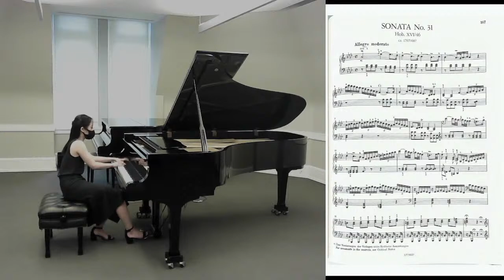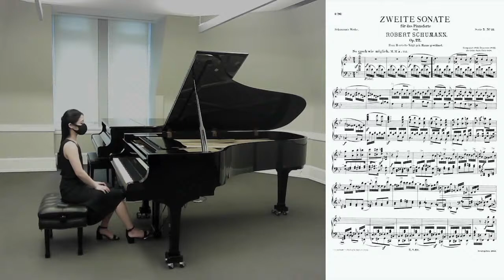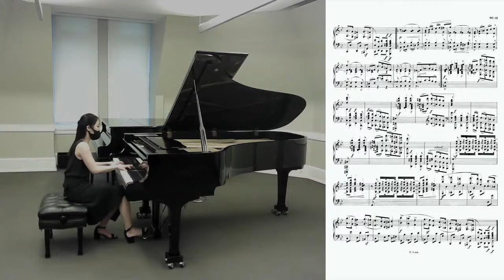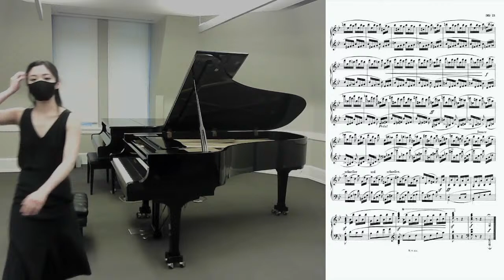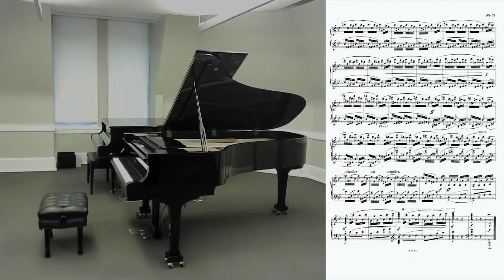Cecilia Chow | Piano Hour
PROGRAM

Joseph Haydn - Piano Sonata in A flat major, Hob XVI:46
I. Allegretto moderato
II. Adagio

Robert Schumann - Piano Sonata No. 2 in G minor, Op. 22
I. So rasch wie möglich
II. Andantino. Getragen
III. Scherzo: Sehr rasche und markiert
IV. Rondo: Presto

César Franck- Sonata in A Major for Violin and Piano, FWV 8
I. Allegretto ben moderato
II. Allegro
III. Recitativo - Fantasia
IV. Allegretto poco mosso

PROGRAM NOTES

Joseph Haydn
Piano Sonata in A flat major, Hob XVI:46

Composed in the late 1760s. The sonata is in the serene key of A flat major and carries a sense of peacefulness and gracefulness throughout. Even the Presto finale still contains much of that lyricism. As is usual, Haydn’s writing throughout is quite ornamental with numerous brilliant scales and arpeggios.

Robert Schumann
Piano Sonata No. 2 in G minor, Op. 22

According to its opus number, this particular sonata was the last of Schumann’s pieces in the Sonata genre. However, the work was written nearly at the same time as opus 11 and prior to opus 14. Among Schumann’s 3 sonatas, this one is most frequently performed because of its high virtuosic demands and its conciseness. It is a work of great sweep and passion, typically combining dramatic urgency with moments of rapt tenderness.

Clara Schumann claimed to be "endlessly looking forward to the second sonata". At Clara Schumann's request, the original finale, marked Presto passionato was replaced with a less difficult movement in 1838. Clara considered it “not too incomprehensible,” but said that she would “play it if necessary, but the masses, the public, and even the connoisseurs for whom one is really writing, don’t understand it.”

The opening theme, which is imitated several times in the bass, contains a descending scale that became Clara’s motto in many of his other piano works piano works. It is symbolic of a ‘cry from the heart’ for her when they were apart. The beautiful second movement, getragen (solemn), was originally a song Robert wrote when he was 18. This is contrasted with the humor in the Scherzo. The finale comprises restless broken octaves in the right hand, contrasted by the “Clara motto” that marks the lyrical second subject. The frenzied movement reaches its climax with a dramatic pause over a diminished seventh chord. Followed by this is a slowly-unwinding cadenza that is both windy and turbulent.

César Franck
Sonata in A Major for Violin and Piano, FWV 8

The Violin Sonata was written when Franck was 63 as a wedding present for the Belgian virtuoso violinist and composer Eugène Ysaÿe. Franck presented the work to Ysaÿe on the morning of his wedding and the work was performed at the wedding after a quick rehearsal. Later that year, Ysaÿe gave the first public performance was at the Brussels Museum of Modern Painting. Since the gallery permitted no artificial light, the last three movements were performed from memory in virtual darkness.

The sonata portrays married bliss, especially when dialogues occur closely together between the two parts at a distance of only half a bar in the last movement. Furthermore, there is a kind of breathless religious ecstasy to Franck’s music—soaring themes; simple, pure harmonies; those ceaseless, swirling, gliding accompaniments. This, one feels, is truly the music of the angels. (29 Nov. 2011)